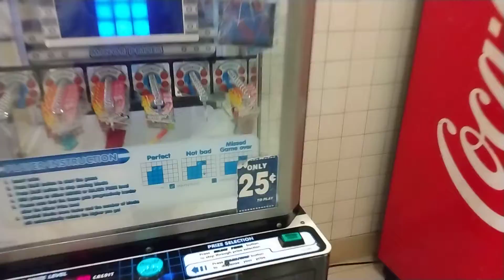Stacker Redemption Game@ Honey Creek Mall in Terre Haute, Indiana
what is going on everyone Captain Namco here welcome back to more videos in terre haute Indiana have not made any videos here since episode 19 of Journey To The Terre Haute Claw Machine hope u enjoy thanks for watching and before I go I always want to remind you that Jesus loves you and yes I'm playing a stacker